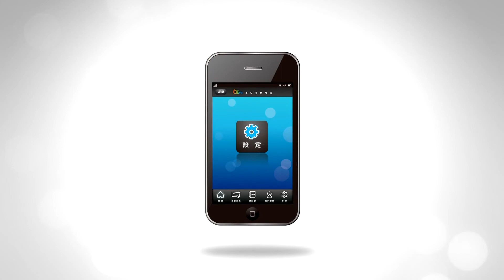世新新聞 乘客身體不適 嘉義客運暖心直接開到醫院救人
109年12月18日 (五) 世新新聞

乘客身體不適 嘉義客運暖心直接開到醫院救人

嘉義一位77歲王姓老翁，日前與妻子搭嘉義客運從太保前往嘉義市區，途中突然昏倒，司機當機立斷把公車當救護車、直接將他送醫急救。王姓老翁的女兒15日晚間在「嘉義市大小事」臉書社團發文感謝當天的司機及乘客：「謝謝大家讓父親在人生最後一刻遇到這個世間最美的風景！」